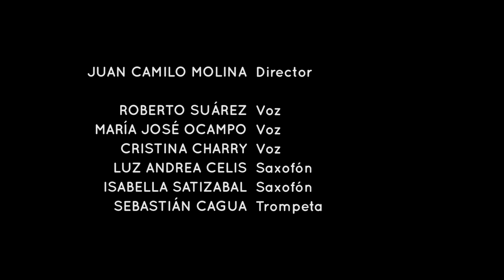Ensamble caribe PIJ - Buenaventura y Caney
Despedida Edificio Pablo VI
Ensamble caribe Programa Infantil y Juvenil
2015